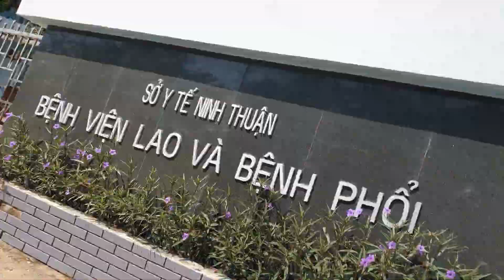BẾP ĂN 0 ĐỒNG PHÁT CƠM CHAY TỪ THIỆN NGÀY 26-6 TIẾP TỤC ĐI ĐẾN BỆNH VIỆN GIÚP ĐỠ BỆNH NHÂN.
âmthưc phát cơm từ thiện ngày 26-6 tiếp tục đi giúp bệnh nhân.